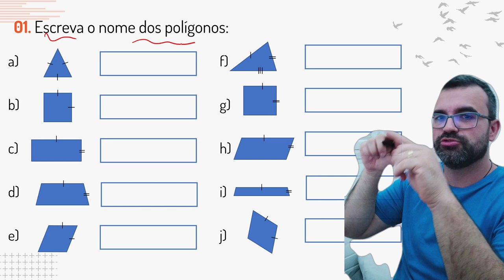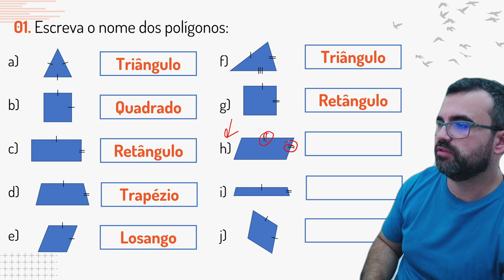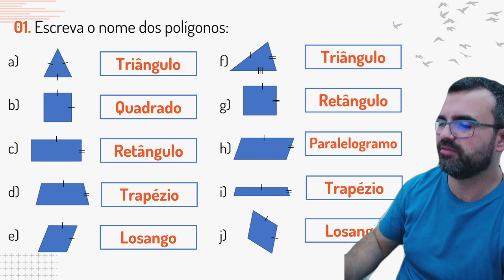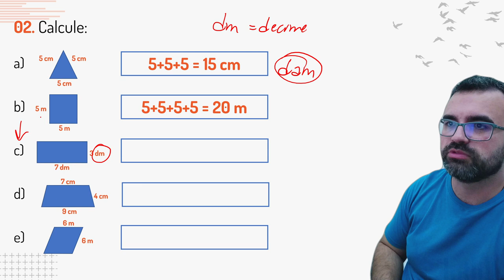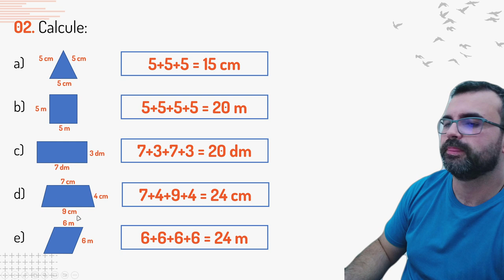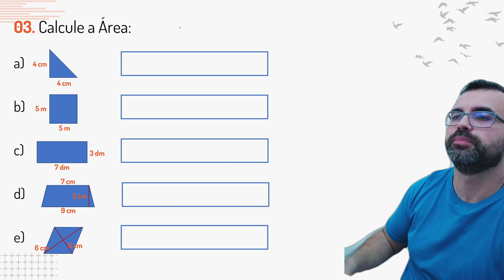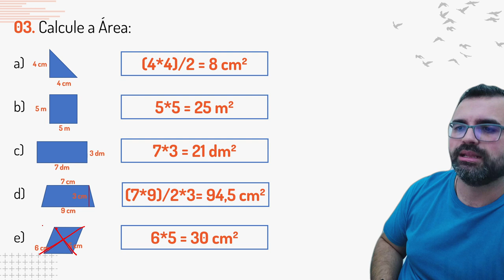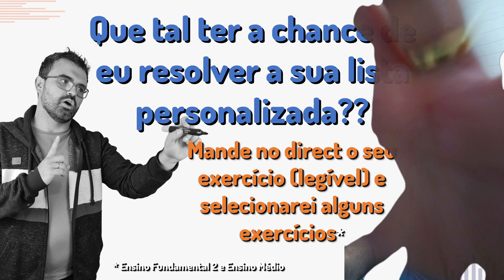Nunca mais erre POLÍGONOS com Matemática na Prática 5.0